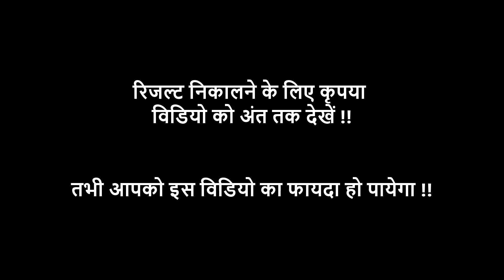Bihar polytechnic question practice | Bihar polytechnic vvi question | Guess question of polytechnic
Dear students, yah Bihar polytechnic ke lie vvi question ka video hai. Isme Bihar polytechnic ke lie heat chapter ka total important question bataya gaya hai. Yah polytechnic 2020 ke lie vvi question hai.

How to use Aiming High App

Bihar polytechnic vvi questions
Bihar polytechnic Guess questions
Bihar polytechnic most imporatnt question
2020 Bihar polytechnic vvi questions